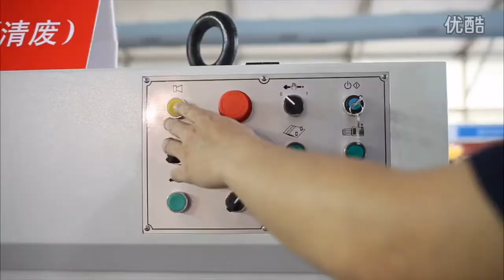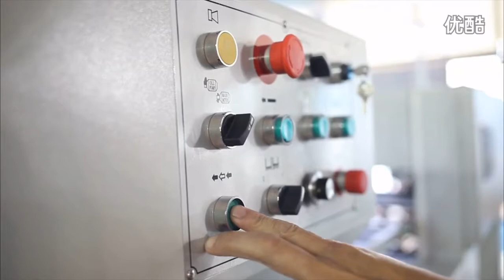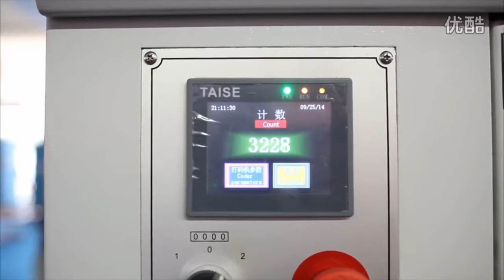Fully automatic flat bed die cutting machine